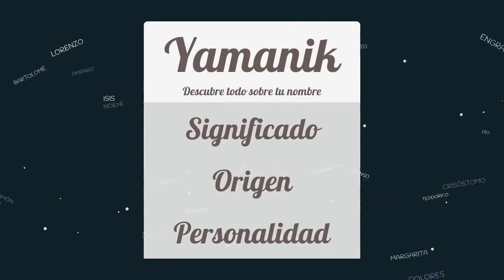Significado de Yamanik, nombre Quiché para tu bebe niño o niña (origen y personalidad)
Descubre el significado del nombre (Quiché) Yamanik y el origen de su procedencia. En la fuente original podras descubrir la personalidad y algunos datos curiosos del nombre para tu bebe.